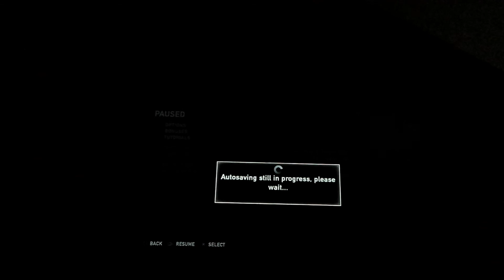Our First Attack - The Last of Us part 2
Sorry for the delay, life man. It hits hard sometimes.